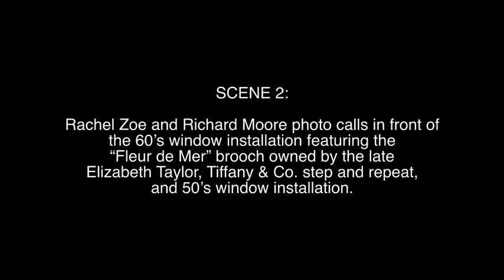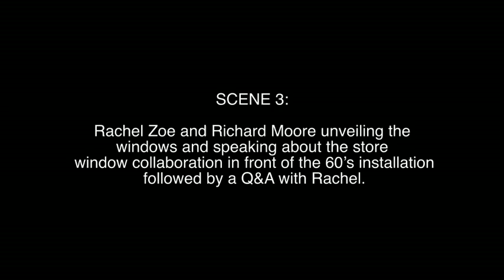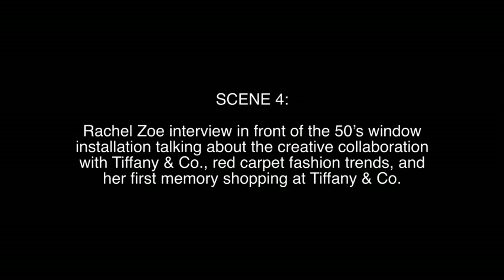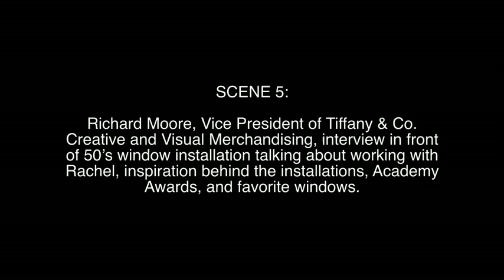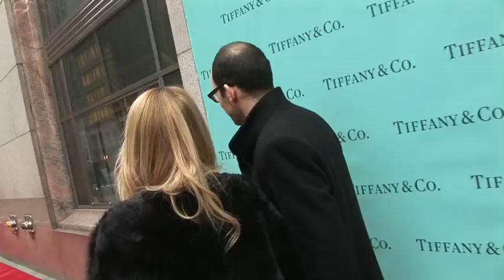Tiffany & Co. unveils windows designed by Rachel Zoe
In honor of the 2012 Academy Awards®, Tiffany & Co. devotes the windows at flagship stores to Hollywood glamour from the 1930s through the 1970s. Stylist, designer and fashion icon, Rachel Zoe, whose client roster includes Anne Hathaway, Kate Hudson, Cameron Diaz, Eva Mendes and Jennifer Garner, has collaborated with Tiffany on creating a window display highlighting each decade, featuring Tiffany jewels that brilliantly capture the spirit of the time.

Ms. Zoe's windows are unveiled at Tiffany & Co. flagship stores in New York City, Beverly Hills, Hong Kong, Tokyo, Singapore and London.

"To see my interpretation of glamour and luxury unveiled in Tiffany's windows is an amazing experience," Ms. Zoe said. "Tiffany is one of the most iconic American brands, and I am honored by this wonderful opportunity."

"Rachel Zoe has brought a new level of fashion and style to the red carpet, and she has brought her creative vision to our collaboration," said Richard Moore, Tiffany's vice president of visual merchandising. "She joins a select group of designers and artists including Andy Warhol, who have created displays for Tiffany's windows."

Ms. Zoe designed five windows, each showcasing a particular decade and its unique take on glamour and allure.